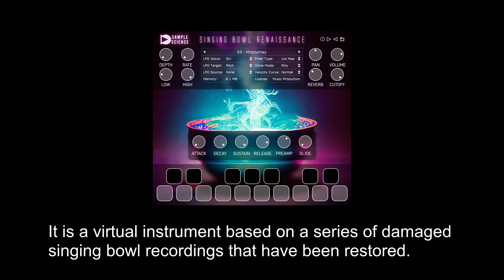FREE Singing Bowl Renaissance by Sample Science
Singing Bowl Renaissance is a virtual instrument based on a series of damaged singing bowl recordings that have been restored. A combination of audio engineering techniques has been used to make these singing bowl samples great: spectral repair, adaptative noise removal, and manual retuning.